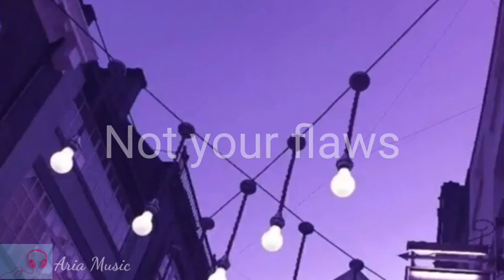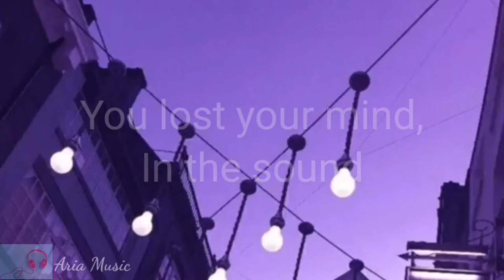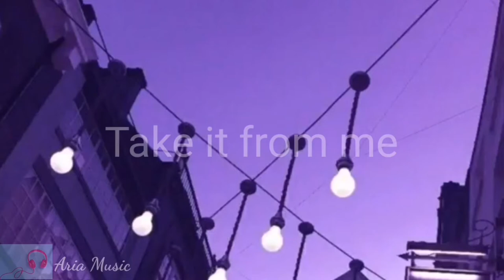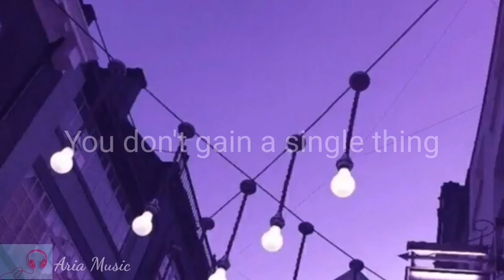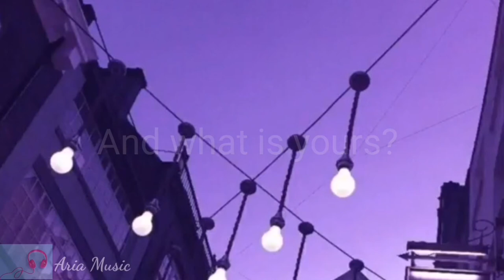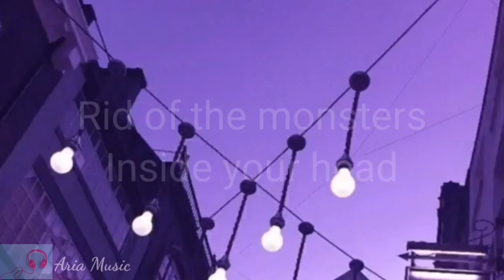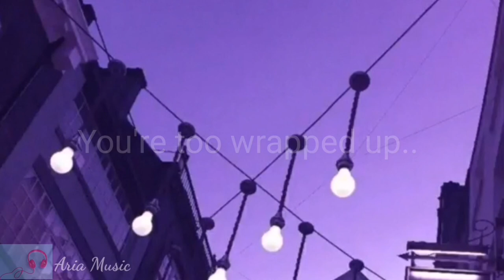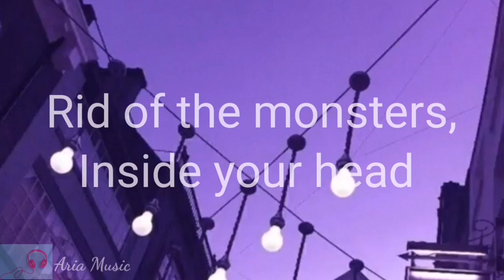King Lyrics | Lauren Aquilina | 1 hour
Hey guys it's my first vid, Uh- I'm Aria and ill be doing lyrics of songs and possibly AMVS. I will take song requests and this song was made for my friend. You should check out her channel, link in the comments :)